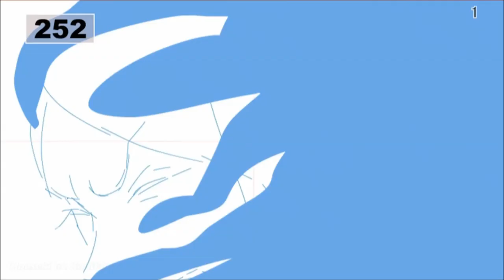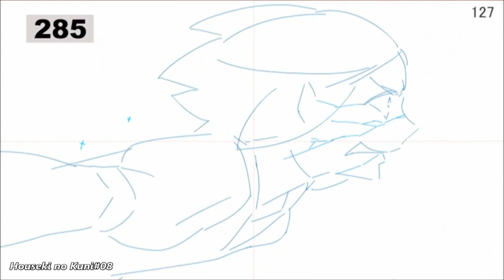松本 憲生(Norio Matsumoto)MAD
An collection of some well animated scenes from 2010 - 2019  by Norio Matsumoto[松本 憲生]

Music: our love feat. Mabanua/My Leaving feat. Mabanua by Kenichiro Nishihara

1- This video is purely fan-made and is not associated with the musical artist and anime company in any way.